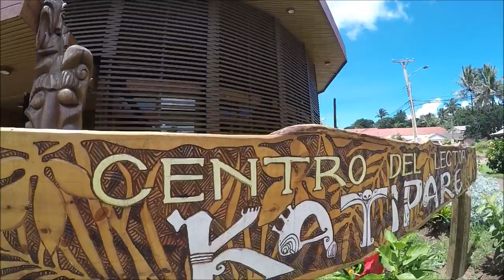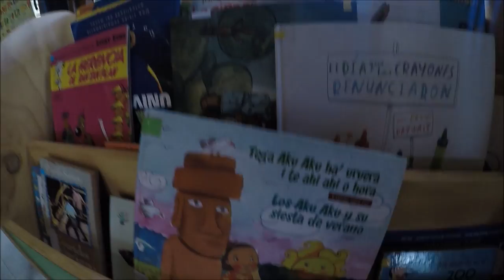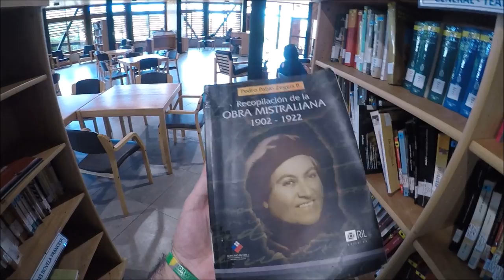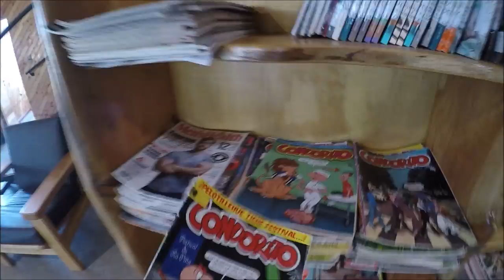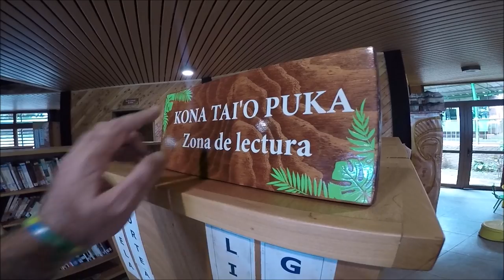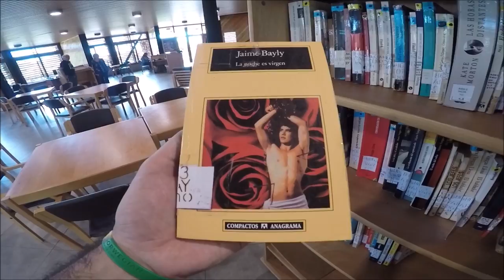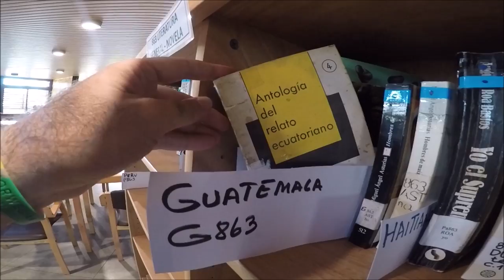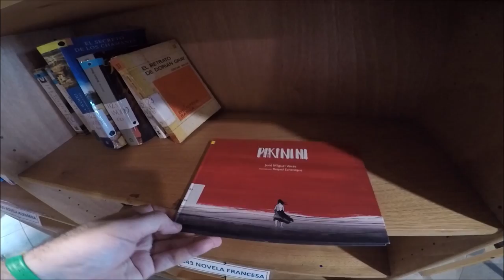Así es la biblioteca en ISLA DE PASCUA, Chile.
La Biblioteca Pública N°5 RONGO RONGO de Isla de Pascua fue creada el año 1969, funcionaba en una sala pequeña de la EscuelaE -459, actualmente (Liceo Lorenzo Baeza Vega), el 6 de Abril de 1990 la Biblioteca Pública se traslada a su actual edificio está ubicada en el centro de Hanga Roa calle Atamu Tekena esquina Te Pito o Te Henua s/n, cuenta con una superficie de 198 m2 por convenio firmado entre la Ilustre Municipalidad de Isla de Pascua y la Dibam, representada por su Alcalde don Juan Edmunds Rapahango,  ingresa al sistema de Bibliotecas Públicas. El año 2002 convenio entre la Ilustre Municipalidad de Isla de Pascua y la Dibam representada por su Alcalde don Pedro Pablo Edmunds Paoa, ingresa al convenio de conectividad del Programa de BiblioRedes de la Dibam, por convenio corresponde 3 computadores con Wifi, Programa de BiblioRedes, instalación de los equipos  por los analista de Mesa de ayuda de la Dibam.

El año 2007 instalación de un computador de software Aleph, ingresa 2.300 volúmenes nuevos Ítems al Programa de ALEPH de Automatización de la Dibam.

La Biblioteca Pública cuenta con Registro de colección bibliográfica de 15.265 volúmenes.

Misión:

La Biblioteca Pública es un lugar de encuentro, un centro de información, conocimiento y recreación. Es una Institución cultural que está abierta a toda la comunidad, sin restricciones, donde el acceso no está limitado por la condición social o económica, origen étnico o creencia política y religiosa. Es un lugar donde “la cultura se viste de ropaje democrático”, como nos dijo Gabriela Mistral.

Servicios:

Préstamo a domicilio

PRESTAMO DOMICILIOA Agosto del 2015 se registran 2.934 socios activos que utilizan periódicamente este servicio. Niños, jóvenes, adultos y adultos mayores, se nutren de las diversas alternativas de lectura que presenta la Biblioteca. Novelas románticas y de ficción, libros de autoayuda, de cocina, manualidades, literatura infantil constituyen el gusto generalizado de los socios de este servicio gratuito.

Se podrá sacar en préstamo como máximo 3 libros por persona el plazo para lectura de los mismos será de 5 días hábiles cabe la opción de renovar los libros prestados por más tiempo, siempre que no haya sido solicitado por otra persona. La persona que cause pérdida o deterioro del libro, deberá reemplazarlo por otro igual.

Cuando un libro no haya sido devuelto en el plazo, se notificará a la persona correspondiente y ésta no podrá sacar más libros durante tantos días como se haya retrasado en la devolución. Material Bibliográfico existente en la Biblioteca es de 15.259 volúmenes.

Para  hacer usuario de la Biblioteca Pública de Isla de Pascua se necesita solamente el  carné de identidad, SERVICIO GRATUITO.

Servicio préstamo en sala

Cómoda sala para leer y trabajar con textos,    para realizar tareas escolares y de investigación, buena iluminación. Los materiales de Referencia como libros de consulta, enciclopedia, diccionarios, sólo pueden ser consultados en la Biblioteca.

Servicio de referencia

Este servicio es el más requerido por los usuarios de todas las edades, principalmente por estudiantes de enseñanza básica, media y superior.

El material bibliográfico con el que se cuenta abarca todas las materias y es bastante completo para las necesidades de los usuarios, como por ejemplo Diccionarios, Enciclopedias, Textos de Isla de Pascua Existe también un área relacionada con agricultura, por ser esta zona agrícola y un área de memoria local, basada en literatura de Aconcagua que comprende ciencias sociales, historia y geografía, poesía, cuento, ensayo, crónica, leyendas y costumbres.

Servicio de sala infantil

SALA INFANTILLos niños asisten con sus padres, Educadoras de Párvulos y profesores, con el objeto de descubrir el mundo mediante letras e ilustraciones. La sala es acogedora y presenta en el diseño de los contenedores de libros,  con el Esta sala es visitada constantemente por colegios de niños discapacitados y con problemas de aprendizaje quienes junto a sus tías disfrutan de los libros y de este espacio.

Servicio de biblioredes

BIBLIOREDESBiblioRedes es un programa de la Dirección de Bibliotecas, Archivos y Museos, Dibam, que permite a las personas convertirse en agentes activos del desarrollo cultural y social de su localidad y superar las barreras de aislamiento, mediante el uso de las nuevas tecnologías de comunicación e información.

BiblioRedes ha sido protagonista de la Campaña Nacional de Alfabetización Digital que promueve el Gobierno para instruir a la ciudadanía en las nuevas tecnologías digitales.